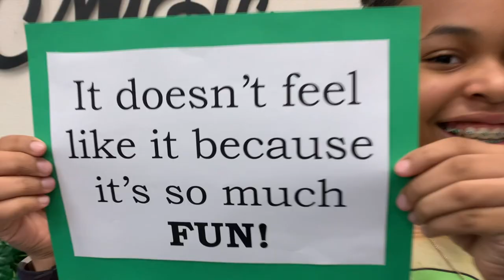I Want To Make Music All Day Parody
Happy Music in Our Schools Month from your Pattonville Heights Music Staff!